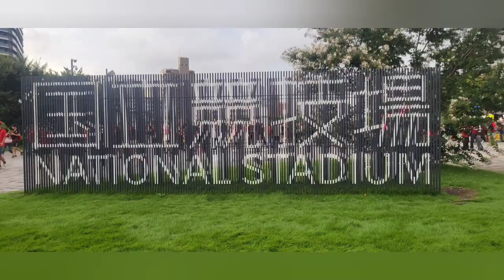久しぶりに観戦 新国立競技場でJ1リーグ FC町田ゼルビアVS浦和レッズ 2024年8月31日